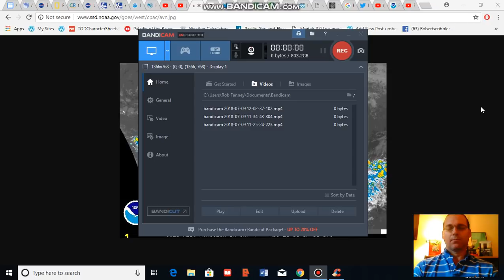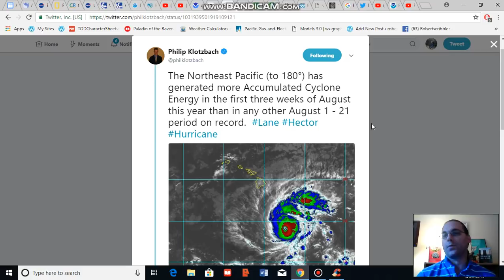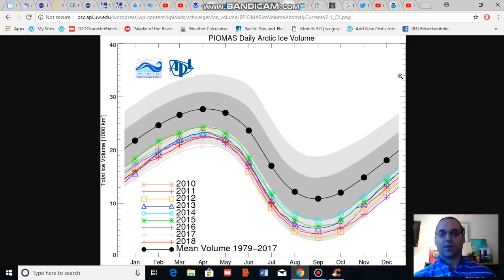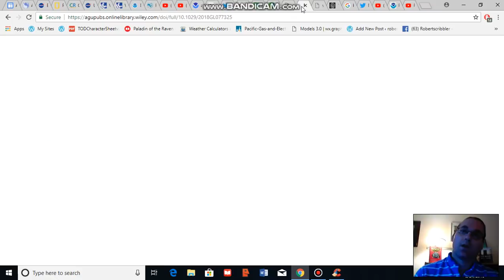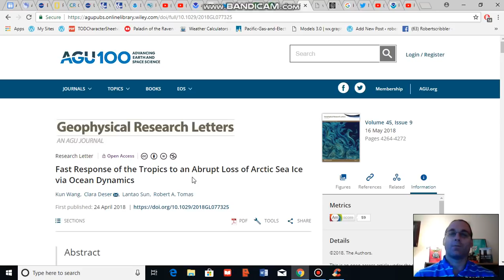Lane Strengthens to Category 4; NE Pacific Hits Record for August Cyclone Intensity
Very warm sea surface temperatures in the Pacific have helped to fuel both the intensification of Lane to Category 4 status and to spawn numerous strong storms throughout the Pacific in August. As a result, the 1-21 period has seen a new record for Accumulated Cyclone Energy in the NE Pacific, according to experts.